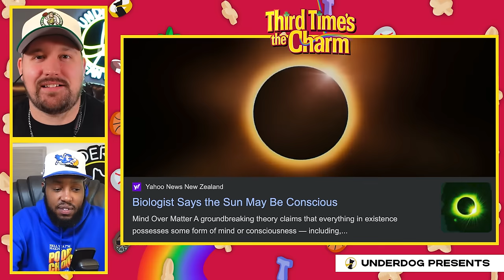Coley and Trill Try To Save The A's and Fix The Nets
The boys are back and this week they kick off the show talking about the sun, it might be ALIVE?!?! Then the duo has a down to Earth conversation about the NBA off season and of course we gotta talk about some baseball. The A's are in trouble, but the guys might have a solution. All this and more on this weeks episode of Third Times The Charm!

00:00    The Sun Is ALIVE!?!
08:30.   Pancakes Are Back
18:04    Caitlin Clark's College Legacy
22:30    NCAA Men's Final: The Big Oaf Bowl
26:17    International Student's Can't Make NIL Money
28:30.   Why Are Pitchers Getting Hurt So Easily?
36:40    Pitchers are Similar To Running Backs
41:55    How Diets & Offseason Training Has Changed
50:16    Pitchers HATE The Pitch Clock
58:54    Are Bronny and LeBron A Package Deal
1:07:47 Doc Rivers Is A Quote Machine
1:11:08 Coley and Trill Try To Fix The Nets
1:19:57 The Future Is Bright For The Knicks
1:28:44 Are The Suns In Trouble This Offseason
1:32:01 Does Kyrie Regret Leaving Boston?
1:35:24 Should Hornets Trade LeMelo?
1:40:34 All But TWO Teams Would Trade Their Star For Wemby
1:47:43 A Brief Review of High School Basketball Prospects
1:51:30 Coley Rants About The Celtics Upcoming Offseason
1:54:24 Wemby Is Only Going To Get Better
1:58:06 Is Cooper Flagg A Future #1 Overall Pick?
2:03:03 Best High School Basketball Teams Of All Time
2:09:13 NFL Trade Review
2:16:53 Will The Bears Make A Move For MHII?
2:21:39 The Patriots Pick Is For Sale!!!
2:25:29 Classic Or Trash: Stefon DIggs Trade
2:38:24 Tee Higgins Trade Rumors
2:40:25 Coley and Trill Try To Save The A's
2:53:41 Future & Metro New Music Drop PT2
2:55:29 Show Wrap